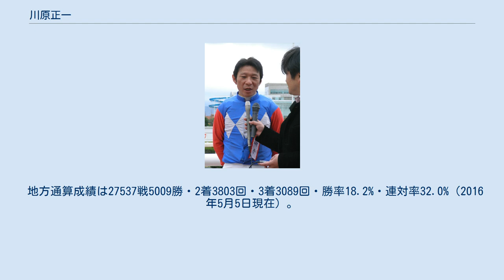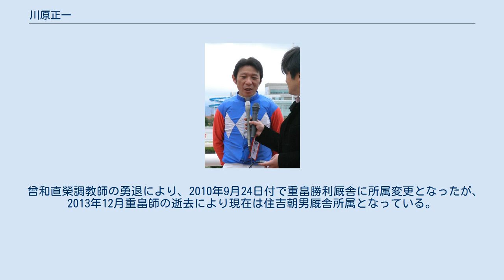川原正一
川原 正一（かわはら しょういち、1959年3月14日 -）は、鹿児島県出身で兵庫県競馬組合所属の騎手。
2005年6月までは笠松の原隆男、田口輝彦厩舎に所属していた。
 勝負服は胴青・白菱山形一本輪、袖赤。
好きな戦法は差し。
 1976年4月28日の第1競走クイントルマリン騎乗でデビューし、その日の第5競走（通算4戦目）で騎乗したカツスタツクで初勝利を挙げる。
 1997年にはワールドスーパージョッキーズシリーズで総合優勝。
1996年にはそれまで18年間リーディングだった安藤勝己から初のリーディングを奪取、1997年と1999年から2004年まで笠松リーディングの偉業を成し遂げた。
2005年は6月24日の時点で東川公則に次ぐ2位。
 2005年6月24日、最終レースの終了後に兵庫県の曾和直榮厩舎に移籍すると発表、27日付けで移籍した。
笠松所属としての最後の騎乗は苦楽を共にしたミツアキサイレンス（6月26日・福島テレビオープン）だった。
笠松所属時の成績は16951戦2856勝。
トップジョッキーの移籍により、笠松競馬の経営状態が相当悪化していることが改めて認識された。
本人も移籍に際して「家庭の事情」を移籍の理由に挙げている。
 兵庫県競馬組合の内規により、他競馬場から移籍した騎手は、いったん騎手免許を返上し1年間厩務に従事することが定められていたが、所属する曾和厩舎の尽力で約半年後の2月7日に再デビューを果たした。
6月27日までは1日に騎乗できる回数を4鞍に限定されていたものの、2月9日に行われるゴールデンジョッキーカップに合わせての復帰だったこと、2004年にJRAに移籍した厩舎所属だった小牧太に続いて2006年3月からJRAに移籍した岩田康誠に代わる優秀な所属騎手を確保するためだったこともある。
 2013年は267勝をあげて地方競馬全国リーディングジョッキーとなり、NARグランプリ2013「最優秀勝利回数騎手賞」を受賞した。
 2016年4月26日第2回園田競馬4日目第2競走C3二組条件戦をオープンハートで優勝（10頭立て2番人気）し、27,500戦目で地方競馬通算5,000勝を達成した。
 兵庫移籍後には「ここに骨を埋めるつもりで来た」と発言するなど、JRA移籍は断念した。
なおJRAにおいては2019年（令和元年）5月1日現在で73勝を記録しているが重賞は未勝利である（準オープンは10勝している）。
 曾和直榮調教師の勇退により、2010年9月24日付で重畠勝利厩舎に所属変更となったが、2013年12月重畠師の逝去により現在は住吉朝男厩舎所属となっている。